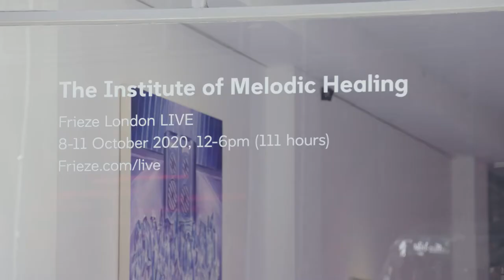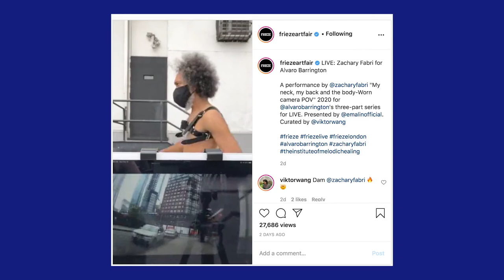Victor Wang: The Institute of Melodic Healing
LIVE Curator Victor Wang (王宗孚)  introduces the programme for the 2020 iteration of Frieze's programme for live art and performance.

For the first time ever, LIVE took place at 9 Cork Street in London, where Wang and a group of artists, established a temporary Institute of Melodic Healing during Frieze Week in London. This institute of sound and performance lasted for 111 hours, aiming to promote community and healing by thinking through sound and body.